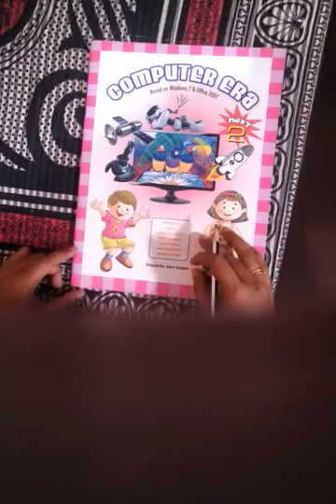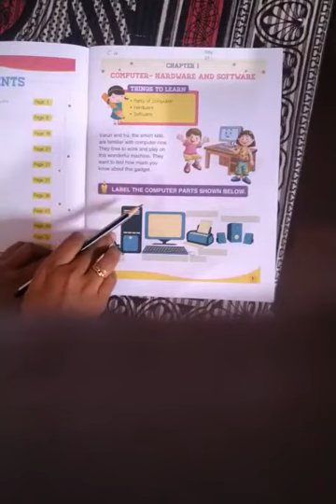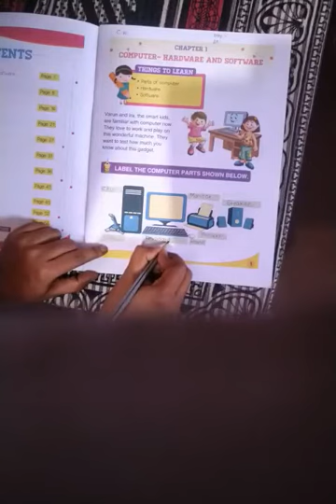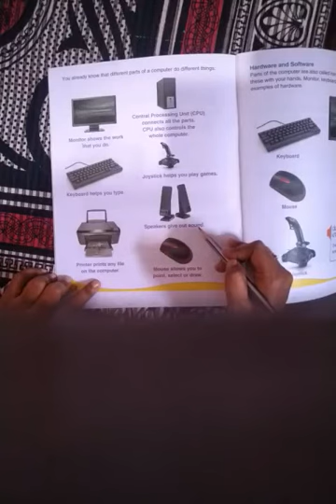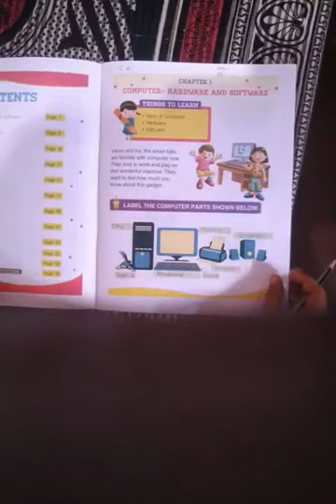Std-2nd Subject-Computer Chapter 1 -COMPUTER HARDWARE AND SOFTWARE